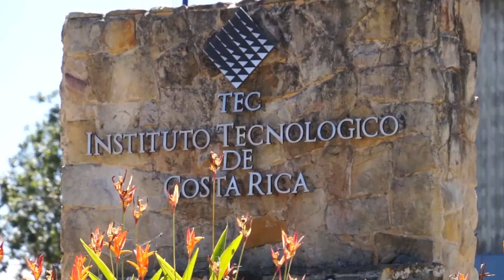Ser Colectivo - Generación Z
Alfiery Méndez es un estudiante del TEC que forma parte de un colectivo diversidad. A través de sus palabras y las de sus compañeros entendemos la necesidad de la existencia del colectivo, pero a la vez las dificultades que el mismo conlleva.